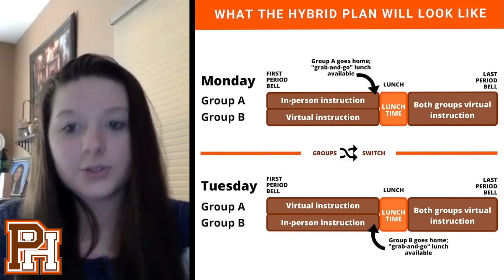Pascack Recap Episode 3: April 30, 2021